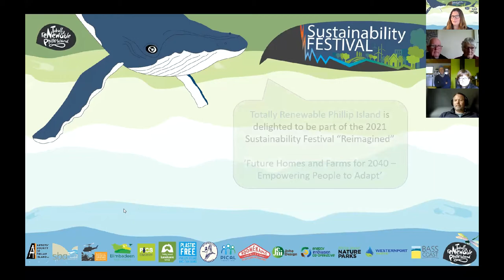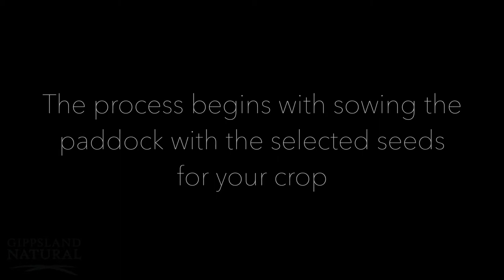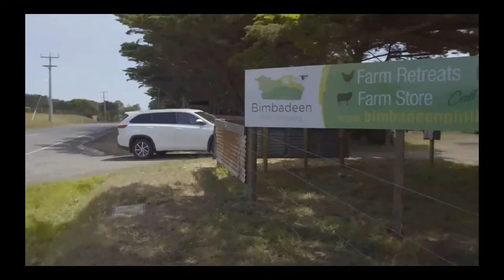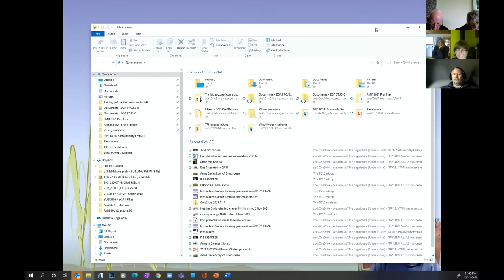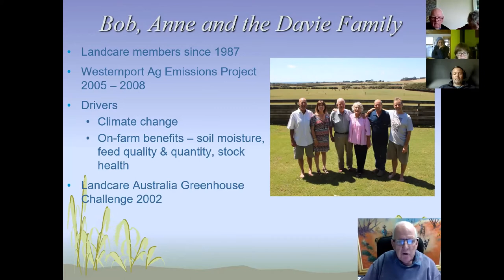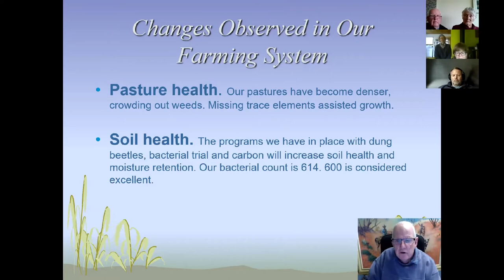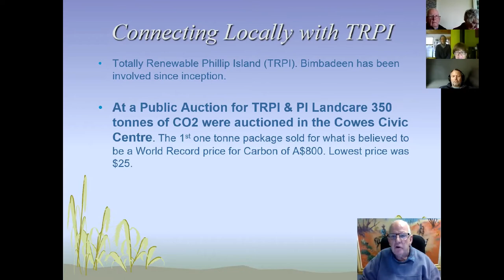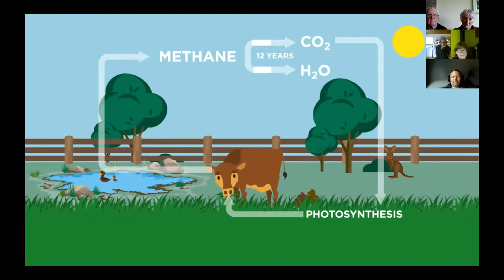TRPI - New Farming Bimbadeen case study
Hear the inspiring story of Bimbadeen farm through it's history - from traditional farming to carbon farming and more. Join Anne and Bob Davie for stories of Bimbadeen through history and its pivotal role and influence in transitioning to carbon farming on Phillip Island and beyond.

This session was hosted and recorded as part of the Bass Coast 'Sustainability Festival: Reimagined' with the theme of 'Future Homes and Farms in 2040'.

TRPI gratefully acknowledges the seed funding and in kind support of Bass Coast Shire Council received since establishment in 2018.